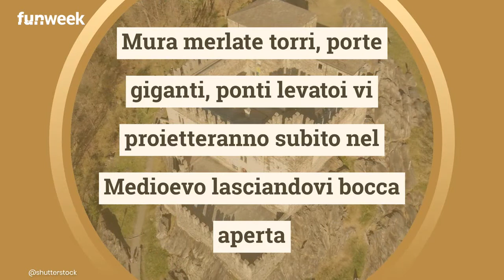Bellinzona, la città dei tre castelli: dove si trova e perché vale la pena visitarli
A Bellinzona è possibile rivivere le atmosfere medievali grazie a tre magnifici castelli, che da 21 anni sono inseriti nella World Heritage List dell’Unesco. Mura merlate torri, porte giganti, ponti levatoi vi proietteranno subito nel Medioevo lasciandovi  bocca aperta non solo per i panorami mozzafiato che offrono, ma anche per la magnificenza architettonica. Sono Castelgrande, Castello di Montebello e il Castello di Sasso Corbaro.

LEGGI ANCHE: -- Valle D’Aosta, il Castello di Cenerentola esiste davvero: qui si respira un’atmosfera fiabesca